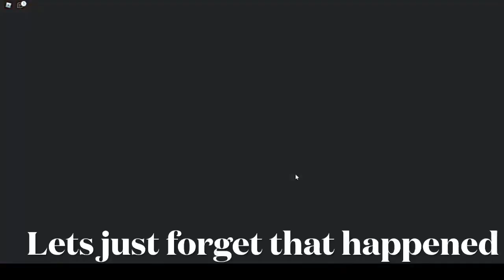Creatures of sonaria glimmer mukbang